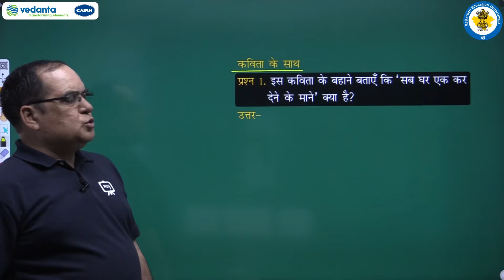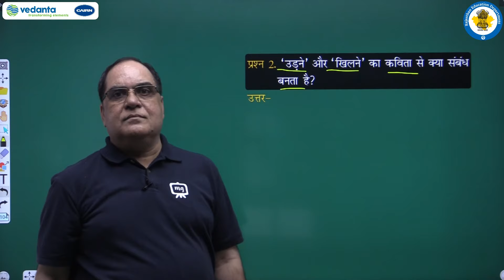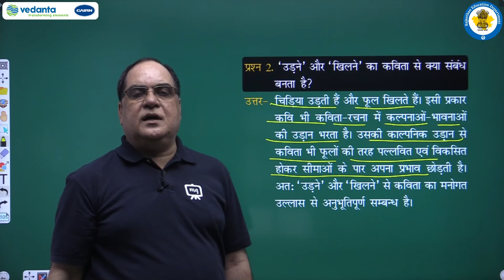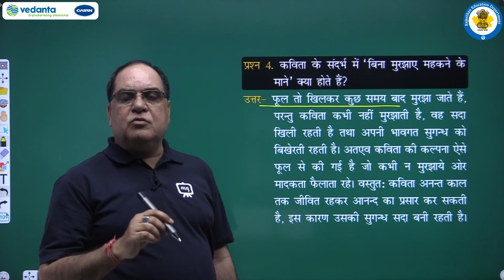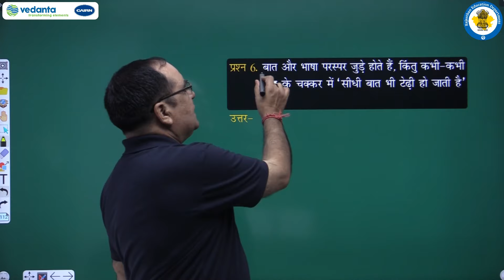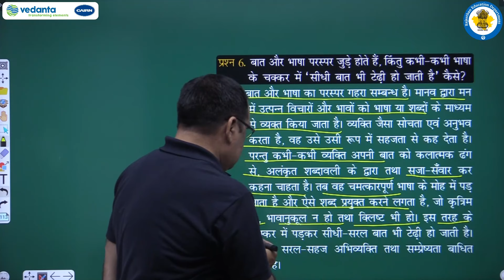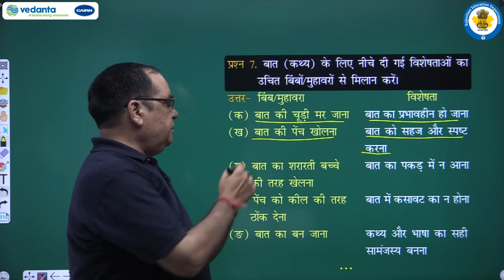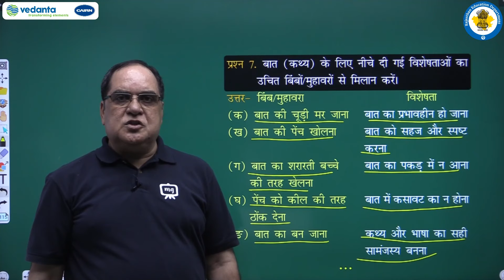NCERT | CBSE | RBSE | Class - 12 | हिंदी | काव्य खंड | कुँवर नारायण | अभ्यास प्रश्न